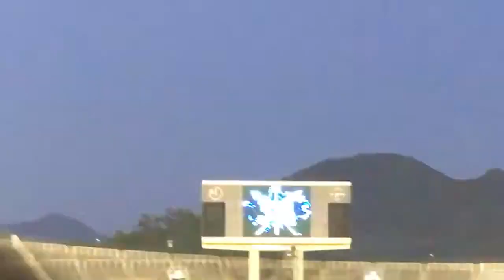160504FCソウル戦・選手ウオーミングアップ登場（サンフレッチェ広島）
16年5月4日ＦＣソウル戦・サンフレッチェ広島選手紹介。増田卓也、キム・ボムヨン、吉野恭平、大谷尚輝、清水航平、丸谷拓也、森島司、高橋壮.

16年5月4日ＦＣソウル戦・サンフレッチェ広島選手ウオーミングアップ登場。増田卓也、キム・ボムヨン、吉野恭平、大谷尚輝、清水航平、丸谷拓.

16年5月4日ＦＣソウル戦・サンフレッチェ広島選手ウオーミングアップ時チャント。増田卓也、キム・ボムヨン、吉野恭平、大谷尚輝、清水航平、.